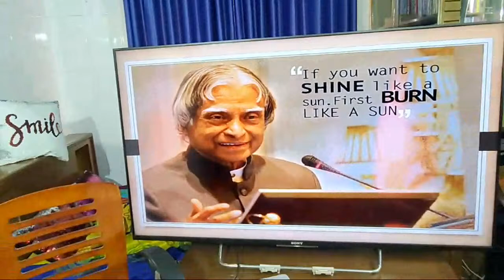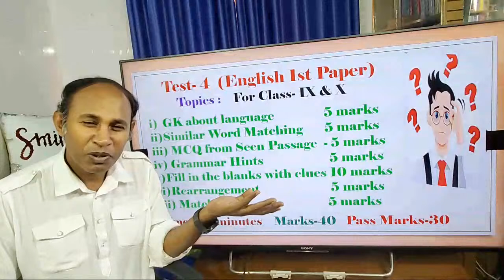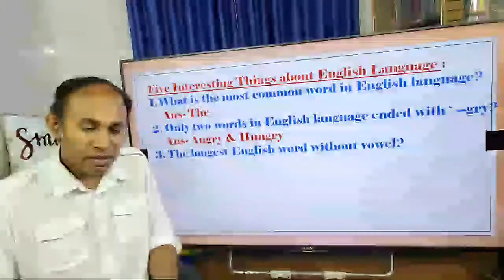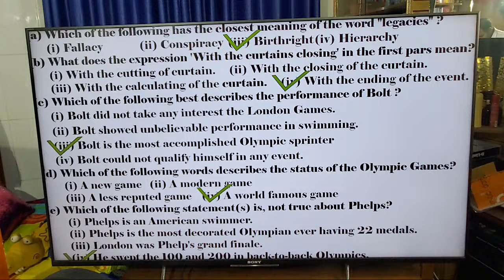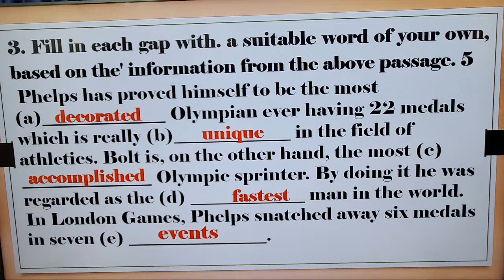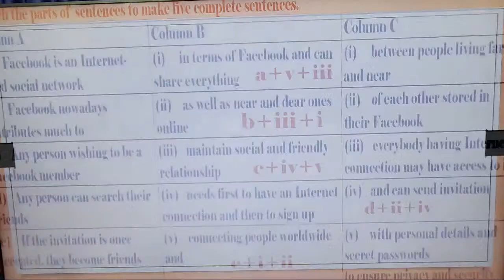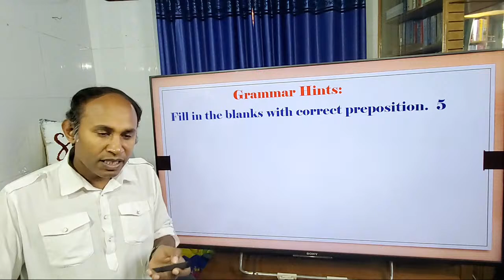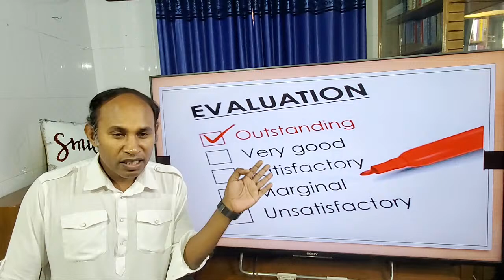Friday Test-4 || Seen, Unseen, U/S, M/S & R/A || Class IX &X || Reza Sir|| BAF Shaheen College Dhaka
Dear students, you are requested to attend the online Test ( Live) on every Friday on English Grammar & English for Today ( EfT)

Reza Sir ll English ll BAFSD

(It's open to all & anyone can participate.)